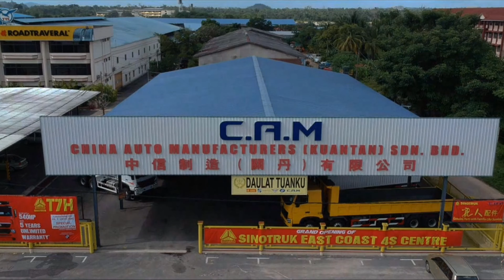CAM Kuantan Branch Opening Ceremony Highlights (26.1.2019) - A Member of Sendok Group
The grand opening ceremony of CAM KUANTAN also marks the 10th anniversary celebration of SINOTRUK,  the heavy commercial vehicle brand distributed by Sendok Group in Malaysia!

The highest Spec T7H 540HP from the T-Series was also  launched,  the 5 YEARS UNLIMITED MILEAGE WARRANTY* exclusively for T7H was  introduced!

It was our great honour to have YB Datin Hijjah Fuziah Salleh, Timbalan Menteri Jabatan Perdana Menteri Hal Ehwal Agama Dan Ahli Parliamen to officiate the event!

CAM Kuantan 4S Branch serves as CAM outlets in the East Coast Region. It's services include the sales & aftersales service of CAM Light commercial vehicles and SINOTRUK heavy commercial vehicles, spare parts and painting services.